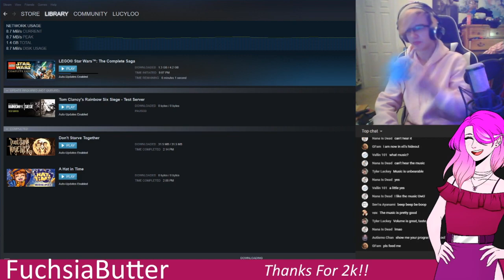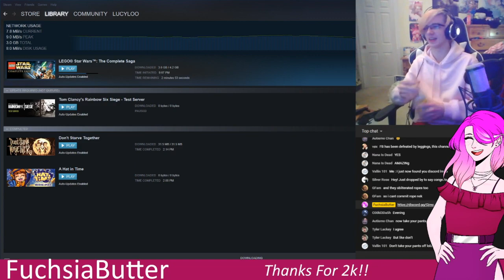Fuchsia Absolutely Sucks At Lego Star Wars | FuchsiaButter